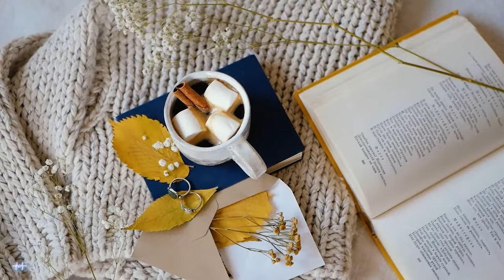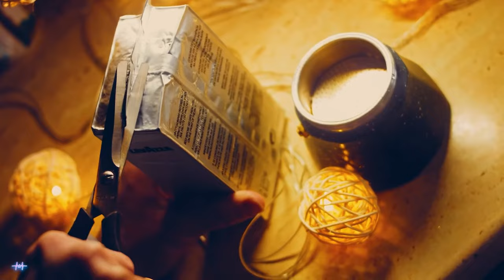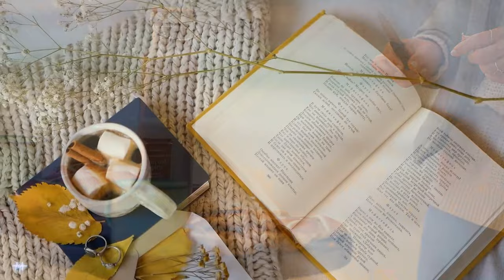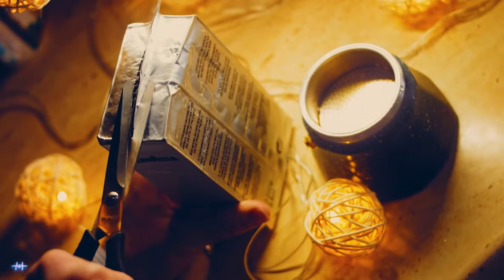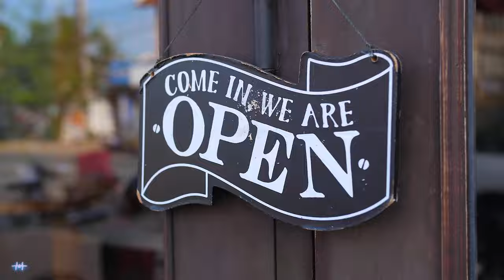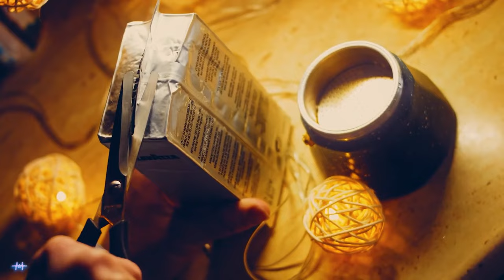Cafe Jazz Music | Jazz Relaxing And Bossa Nova Music For Good Mood #31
"This video will help you relax, learn and work with soothing background music to help you stay focused and productive.

📡 Are you looking for relaxation, positivity and energy for the new day? Lonely Star channel will be the perfect place for you📺

📌 We know that everyone's life has its own pressure and fatigue, but don't forget that each of us also needs time to rest and relax.☕ So this will be a place for everyone. people sitting together listening to relaxing jazz music 🎹 regaining the spirit to face the pressures of life together.☕

💌 Hope you guys can contribute ideas to make my channel grow more and more. It also motivates me to make better videos in the future!!!

❤ Thank you for listening and we hope you enjoy this video!

🎬 Video editing software: Adobe Premiere Pro CC
🎬 Video editing software: Adobe After Effects Pro CC
📷 Software photo editing: Photoshop CC